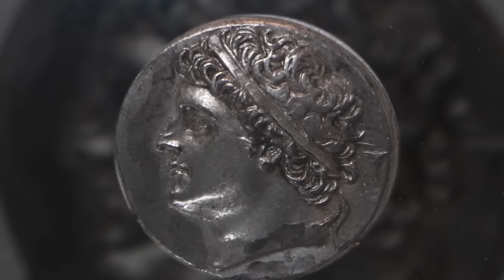驚天奧秘！這十五艘古船竟能挑戰現代科技？【出類拔萃】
探索人类航海史上最辉煌的篇章，跟随我们一起穿越回大航海时代，了解那些令人叹为观止的古代船只。古罗马哲学家曾说：“谁控制了海洋，谁就控制了世界。”在20世纪飞机发明之前，船舶是探索未知世界的唯一工具，这些船只承载了人类智慧的结晶。我们将揭秘哥伦布发现新大陆的圣玛利亚号、达尔文乘坐的贝格尔号等15艘影响深远的历史名船。它们不仅代表了人类技术巅峰，更见证了全球文明的发展。即便是在现代，这些船只的设计仍然令人惊叹，让我们重新扬帆，见证辉煌的航海传奇！

航海迷夢必看！古船秘辛與它們的失落寶藏
歷史上最強的海洋霸主：你絕對想不到的傳奇古船！
穿越時空！15艘神秘古船重現大航海時代的驚人真相
神秘力量？這些古船如何改寫了人類歷史！

【出類拔萃】頻道       每週更新

00:00 - Start
00:37 - 英國皇家海軍勝利號
02:04 - 維京長船
03:46 - 錫拉庫扎號
05:19 - 飛雲號
06:40 - 五槳座戰船
08:01 - 鄭和寶船
09:41 - 埃及太陽神船
10:45 - 聖瑪利亞號
12:07 - 朝鮮龜船
13:08 - 內米船
14:43 - 貝格爾號
16:13 - 三槳座戰船
17:22 - 憲法號戰艦
18:53 - 安妮女王復仇號
20:33 - 卡蒂薩克號